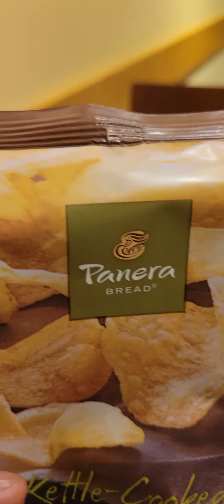en panera bread sopa de broccoli chedar